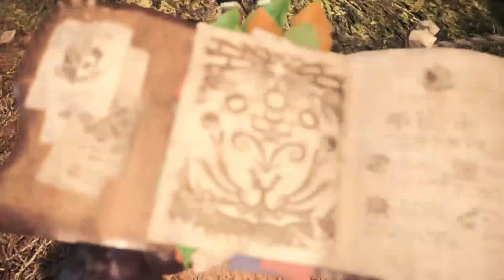The Start of An Amazing Monster Hunter World LP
Woo. This will undoubtedly be and interesting game to LP. hopefully i can solo all of the low HR monsters without too much trouble. Its gunna be lots of fun!